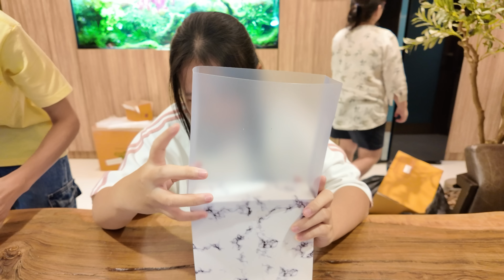โรงงานนรกเปิดแล้ว จ้างเด็กจิ๋วมาช่วย... สั่งตอนนี้รอคิวปลายปี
ตอนนี้ order ช็อคโกแลตดูไบของแม่ล้นมากๆ เกณฑ์มาช่วยงานกันทั้งบ้านเลยค่ะ รวมถึงเด็กจิ๋วด้วย ใครสั่งเข้ามา ต้องรบกวนรอด้วยนะคะ แต่แม่จะพยายามเร่งให้ได้ไวไวเลยค่ะ
สนใจลองชิม สั่งได้ที่กล่องข้อความ FB เพจ Dek Jew Chill Out นะคะ